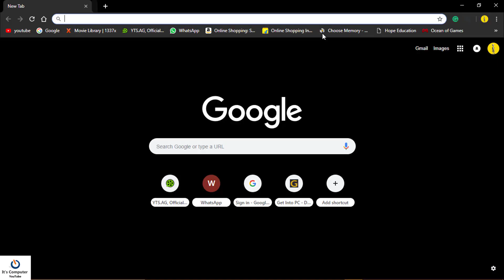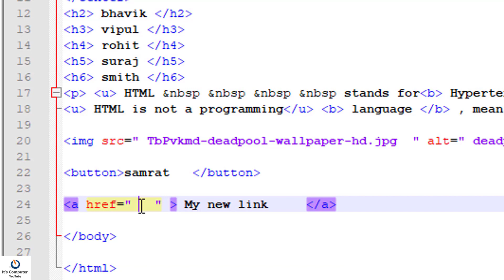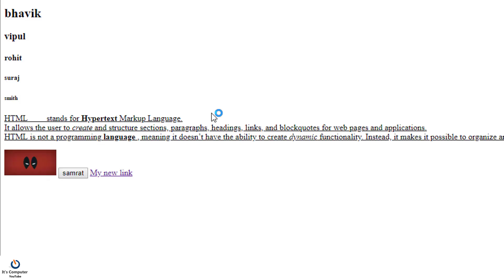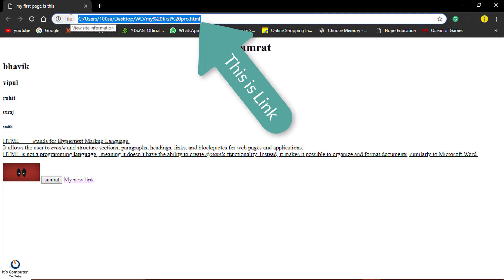How to use HTML Hyperlink🔥| Anchor Tag | How to Create Links in HTML | HTML5 tutorial in [Hindi]🔥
HEY...

WELCOME to "Its Computer" in this video we showed how to use hyperlink tag” in HTML and we explain that what is “hyperlink tag ". We gave a good tag description in the video, for easy to understand in coding. hyperlink tag “is very important in a webpage or website watch this video and you will understand everything about ” hyperlink tag ". After that, we upload our video in next Saturday, So… thank you, friends to watch this video.

How to use button tag in HTML in Hindi [Episode 9] Web Designing Tutorial for Beginners

How to use italic, bold and underline tag in HTML in Hindi [Episode 7] Web Designing Tutorial

How to use &nbsp tag in HTML in Hindi [Episode 6] Web Designing Tutorial for Beginners it's computer

How to use Paragraph, Break Tags in HTML in Hindi [Episode 5] Web Designing Tutorial for Beginners

How to use center tag in HTML in Hindi [Episode 4] Web Designing Tutorial For Beginners it'scomputer